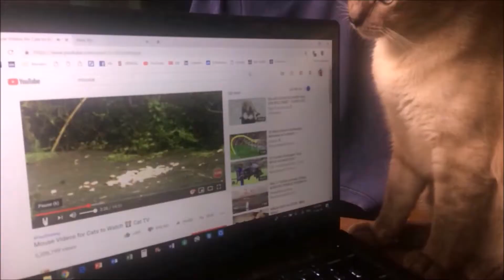LOVERS IN FURS The Romance